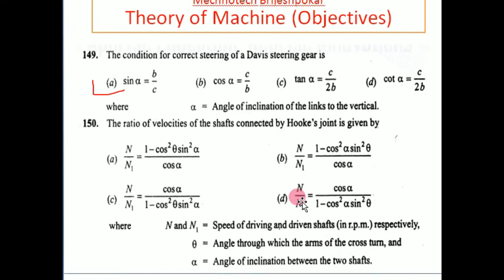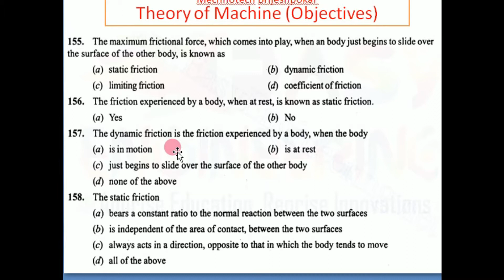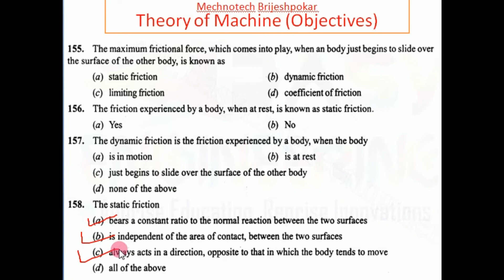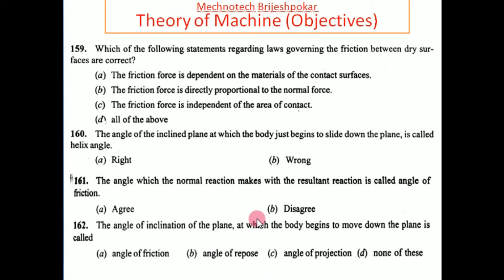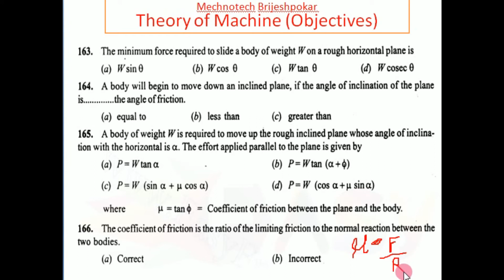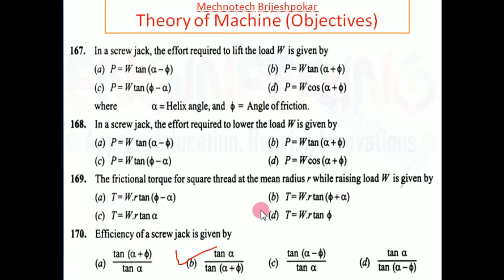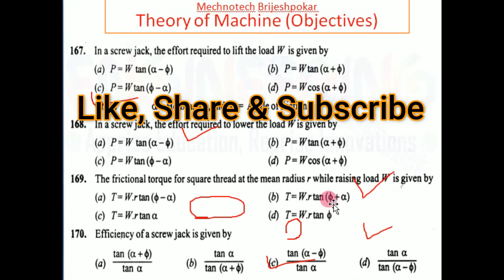TOM MCQ Part 7|Objectives of Theory of Machine| MCQ Mechanical| DOM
for Govt Examination..